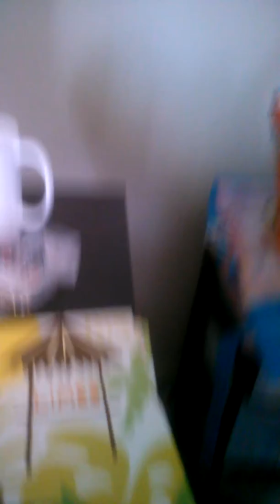Christmas tag swap with Shirley Potter Part 2 of 2